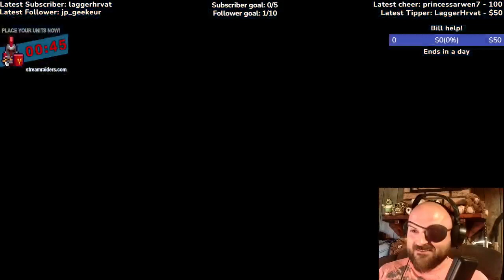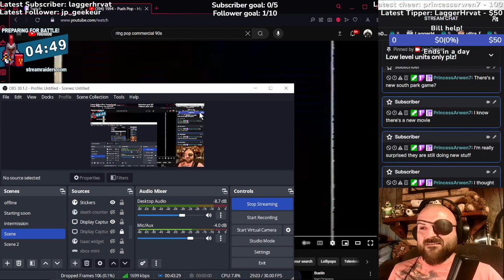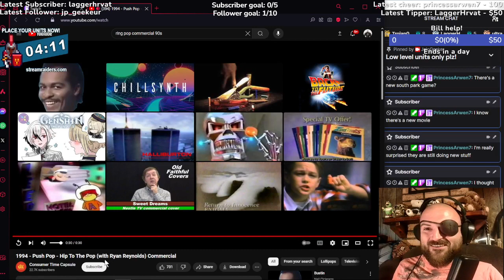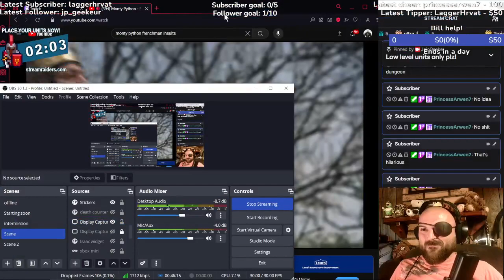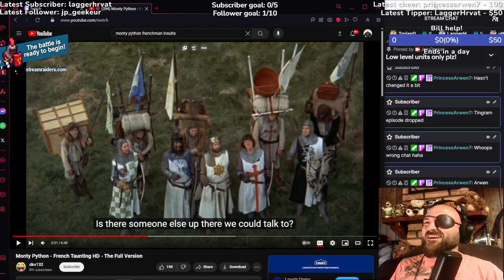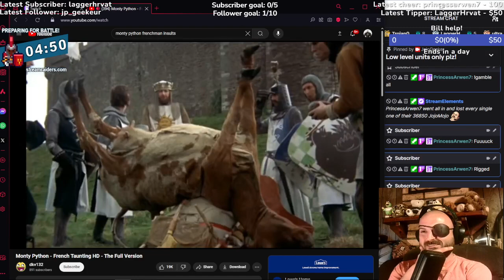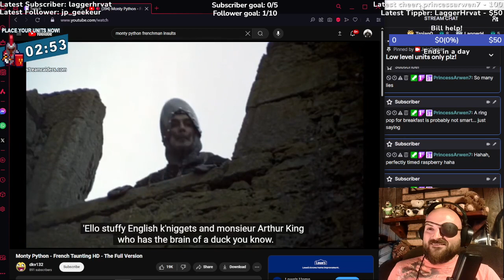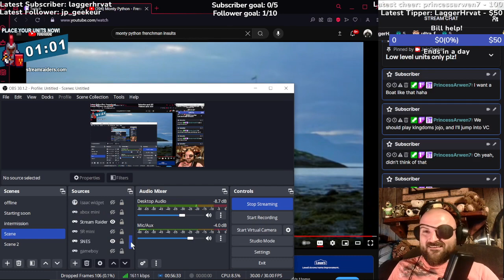pt 1! NEW SOULS! DROPS! DUNGEONS!!!! Music and some gaming! Will we finish Metal Marines? !discord !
Stream Raiders Dungeons and Metal Marines stream!